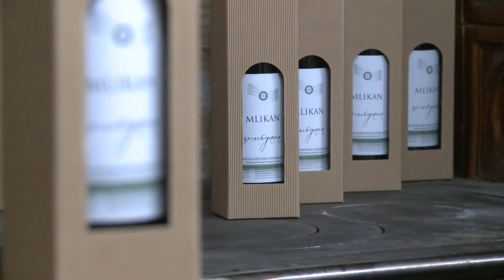Udruga vinogradara , vinara i voćara Grada Duga Resa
Udruga vinogradara , vinara i voćara Grada Duge Rese , osnovana je 1997. godine sa ciljem razvoja vinogradarstva , vinarstva i voćarstva na području Grada Duge Rese i šire okolice . Prvenstveno se to odnosilo na sadnju novih vinograda plemenitih sorti ali i očuvanja starih vinograda i voćnjaka te proizvodnje kvalitetnih vina .